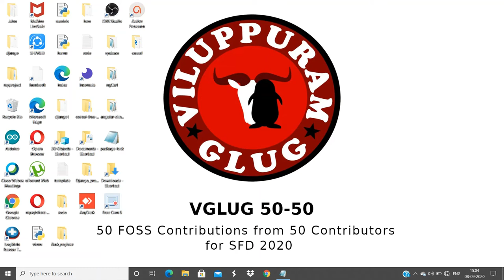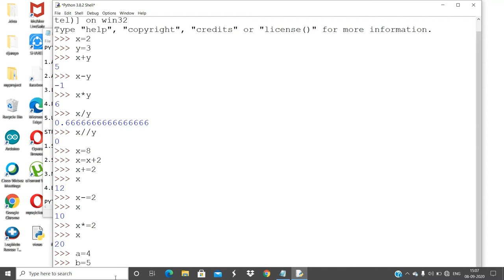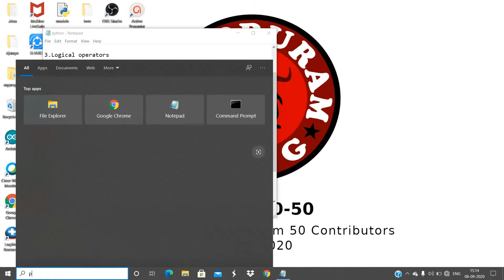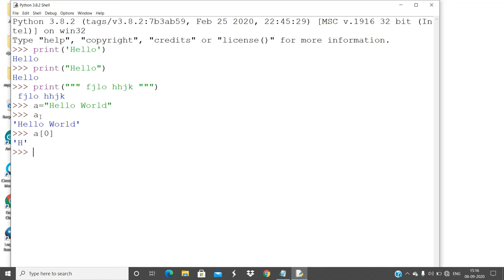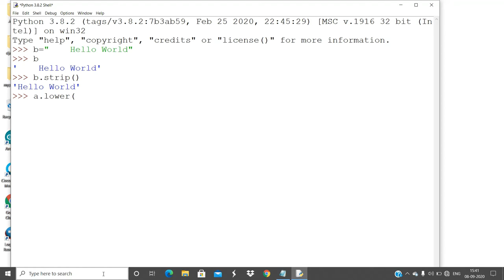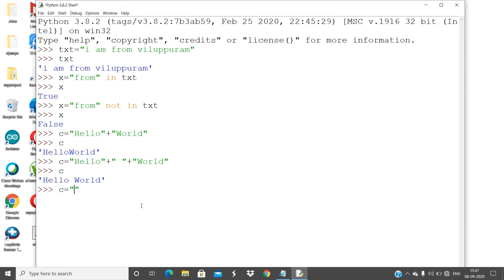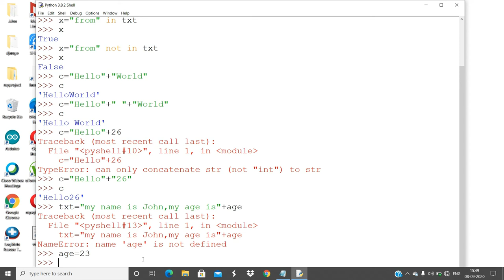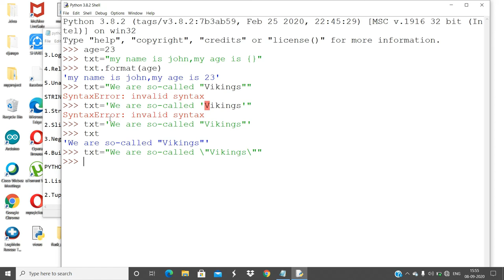Python Basics Part 2 | Learn Python in Tamil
Contributed by  : Annapoorani K
Topic : Python Basics Part 2